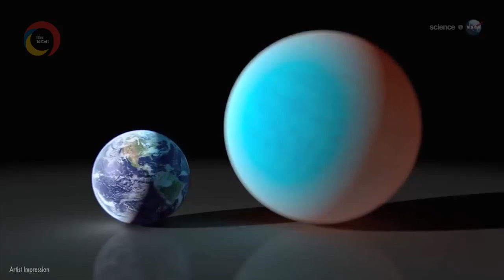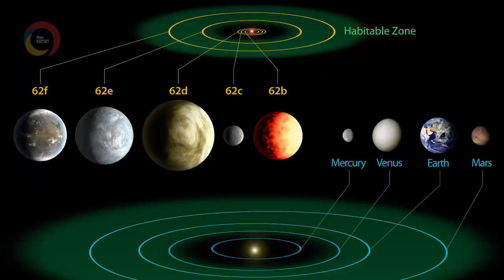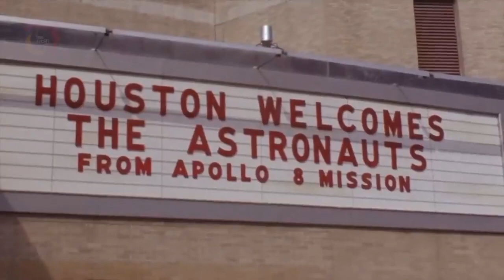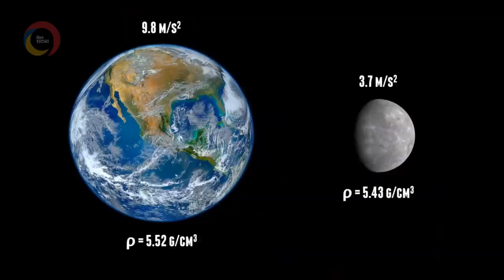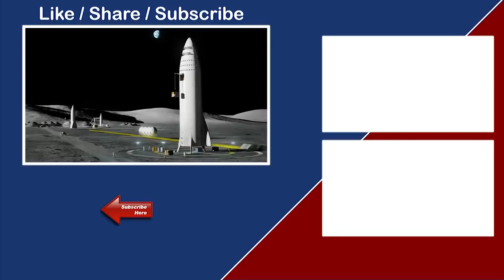के होला जब हामी यस्ता ग्रहमा बसाई सर्छौ || Other planet migration || Bishwo Ghatana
After a series of mission failures, July 1965 saw the first successful flybys of Mars. The US Mariner 4 became the first spacecraft to take close up pictures of another planet, beaming 22 images of the impact-cratered Martian surface back to Earth. Since then, more than 20 successful missions have explored the red plant’s atmosphere and surface.

Thanks to the images and data collected– and by telescopes, both on earth and in space – we now know that billions of years ago, Mars had the three critical ingredients for life. It had an abundance of the chemical building blocks, liquid water on its surface and an energy source (volcanic activity) to power the chemical reactions that make life possible (on Earth that energy source is the sun). Today, the inhospitable surface of Mars is thought to be unsuitable for life, but the possibility of life existing deep beneath its frozen surface hasn’t been ruled out. To date though, no evidence of life – ancient or otherwise – has been found. Mars being habitable, it turns out, doesn’t mean it actually has a habitat.